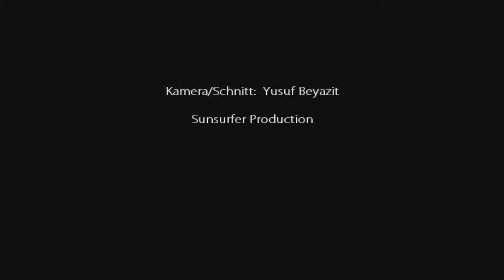Großstadtlyrik (10) Was ich manchmal vermisse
Musikalische Lesung im Literaturhaus Berlin - 20.November 2011